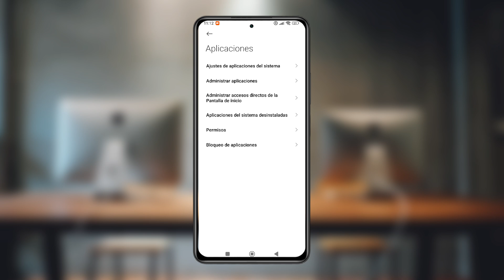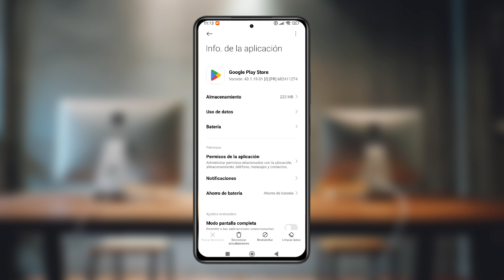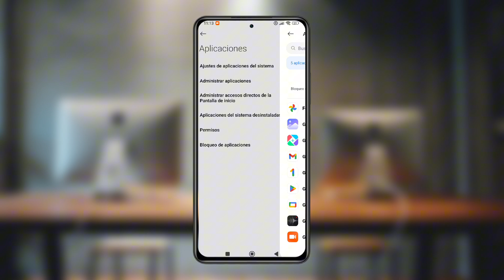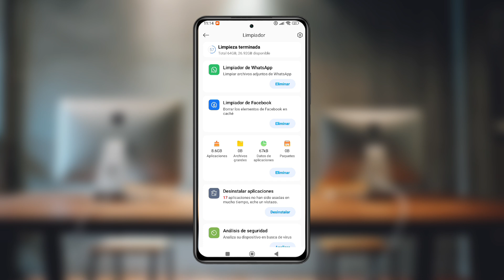Por qué PLAY STORE NO FUNCIONA y cómo REPARARLO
¿Tienes problemas para descargar aplicaciones en Play Store?. Aprende las causas más comunes que pueden impedir que la tienda de Google funcione correctamente y cómo repararlo paso a paso. ¡No te quedes sin descargar tus aplicaciones favoritas! 📱 Sigue nuestra guía y pon a funcionar la Play Store en minutos. 🔥

- Play Store no se carga ni se abre
- Error de conexión o tiempo de espera agotado
- Cómo borrar caché y datos de la Play Store
- Soluciones para problemas de actualización
NOTA: Recuerda que Eliminar los datos y la caché soluciona el 99% de los errores en Google Play.